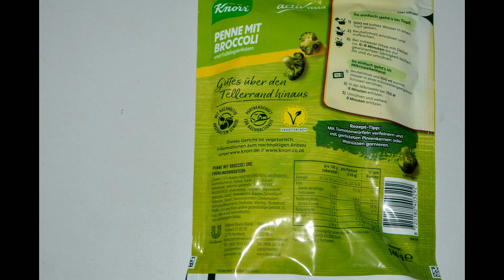Fertiggekocht: Knorr® activ Veggie Penne mit Broccoli 2023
Knorr® activ Veggie Penne mit Broccoli 2023